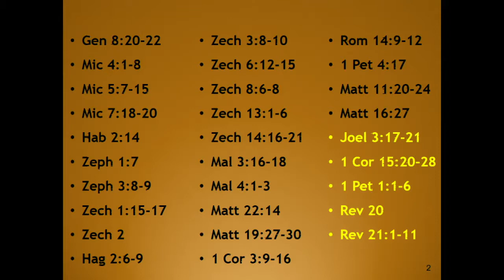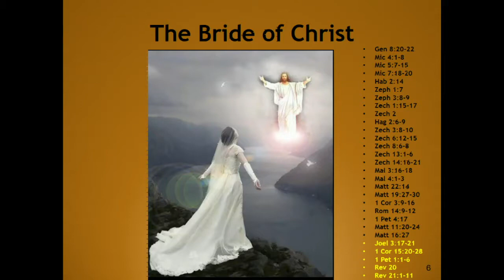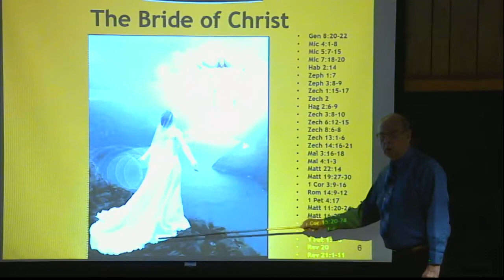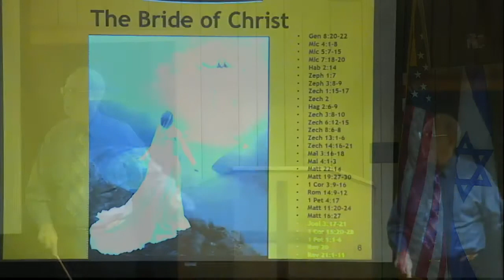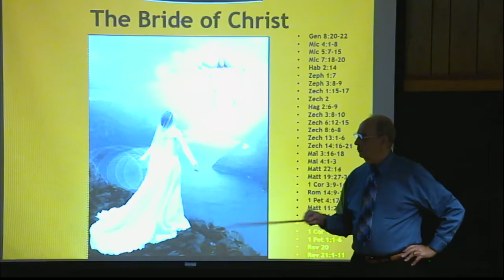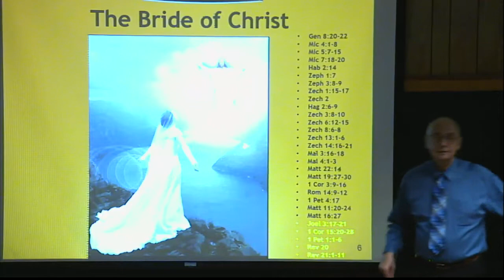Revelation 10, Part 35 - Rev. James Allen - Faith Assembly Church